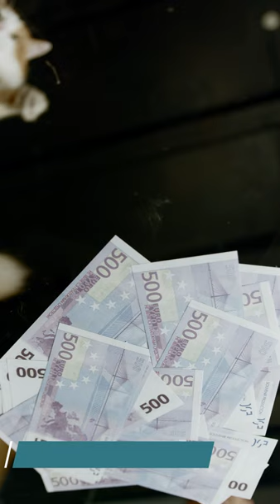Relaxing cat sitting cheering on glass table shoot from downward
cat relaxing music
cat relaxing lofi
cat relaxing music sleep
cat relaxing lofi for sleep
cat relaxing video
cat relaxing music anxiety
cat relaxing lofi gr9hwr_kl5m
cat relaxing music with purring
cat relaxing music no ads
cat relaxing sounds sleep
cat relaxing asmr
relaxing cat and dog music
relaxing cat and human music
cat calming anxiety
cat calming aid
relaxing cats and dogs
cat relaxing music anxiety no ads
calming cat asmr
quiet cat asmr
doja cat relax a bit
a cat relaxing in the sun
a cat relaxing in the sun tab
and black cat relaxing
ai cat relaxing afternoon
dog and cat relaxing music
relaxing lullaby for cat and kitten
relaxing music with girl and cat
relaxing music and our cat
relaxing music to make your cat fall asleep
cat relaxing brain break
cat relaxing birds
relaxing cat birth music
bongo cat relaxing music
sleepy cat relaxing brain break
relaxing sounds for cat giving birth
cat relaxing music birds
relaxing music cat background
relaxing cat videos with birds
relaxing sleep baby cat 4k 60fps ultra hd
cat relaxing cucumber
cat relaxing captions
cat calming collar
cat calming commercial
cat calming chews
cat relaxing lofi chilling
cat relaxing with cucumber on eyes
calming cat calls
quiet cat clippers
calming cat classical music
chill with cat relaxing
chase the cat relaxing
cute cat relaxing
15 hours of deep sleep relaxing cat music
quietkat ebike
extremely relaxing cat music
cat relaxing funny
cat calming frequency
cat relaxing lofi for
cat tv relaxing fish
cat relaxing music for sleep
quiet cat fountain
relaxing cat sounds for sleep
cat music for relaxing
relaxing cat music for labour
relaxing cat music for kittens
for cat relaxing music
video for cat relaxing
relaxing for cat
relaxing song for cat to sleep
relaxing music for cat sleep
relaxing music for pregnant cat
cat relaxing gif
cat guitar relaxing music
relaxing cat guitar
cat girl relaxes you to sleep
girl and black cat relaxing
chill with cat relaxing gr9hwr_kl5m
relaxing music girl with cat
relaxing guitar music cat trumpet
relaxing cat games
cats and soup relaxing cat game
cat relax harp
cat harp relaxing music
cat resting head on me
cat calling her kittens
cat healing relaxation music
cat relaxing music heat
cat house quiet book
calming cat harp music
quietkat hunting bike
cat music relax happy
cat in heat relaxing music
cat relaxing music harp
15 hours of relaxing cat music
relaxing happy cat music
relaxing healing cat music
relaxing cat music 20 hours
cat relaxing in water
cat relaxing in litter box
cat relaxing in the sun tab
relaxing cat in heat
relax cat in the hat
trails in the sky cat relaxing
relaxing music for cat in labor
instrumental music relaxing cat
sora no kiseki a cat relaxing in the sun
relaxing cat jazz
quietkat jeep
relaxing cat kitten music
kitty cat relaxing music
relaxing cat lullabies
cat relaxing music live
cat relaxing music lullaby
cat sit relax like human
with cat relaxing lofi chilling
relaxing afternoon with these two lovely persian cat cats
relaxing with my cat lofi
cat relaxing using human style a lot
cat relaxing music water
cat relaxing music sleep with purring
cat relaxing music 30 minutes
cat relaxing music in heat
music for cat relaxing
cat trumpet relaxing music
cat meowing relaxing
pregnant cat relaxing music
cat tv relaxing music
cat relaxing noises
cat relaxing nature sounds
cat calming no ads
cat relaxing music nature
quiet cat noises
nyan cat relaxing
no ads cat relaxing music
relaxing cat noises
cat resting on chest
calming cat on heat
cat relaxing plug in
cat relaxing pheromone
cat relaxing positions
cat relaxing pills
cat relax purr
cat purring relaxing music
relaxing cat purring sounds
cat purr relaxing music
persian cat relaxing music
pusheen the cat relaxing music
purring cat relaxing
purple cat relaxing music
team watts & the paws cat relaxing video
relaxing music sleep cat purring
relaxing music with cat pictures
cat relaxing music piano
relaxing music to put cat to sleep
cat relaxing quotes
cat relaxing quotes funny
cat relaxing
quietkat ranger
cat sleep music relaxing@remencat
relax my cat relaxing music for cats
cat relaxing sounds
cat relaxing sleeping music
cat relaxing spa
cat relaxing sleep
cat relaxing spray
cat relaxing scent
cat relax stress
relaxing cat shows
sleeping cat relaxing
cat sensory videos relaxing
cat relaxing treats
cat trumpet relaxing guitar
cat trumpet relaxing
cat calming tv
cat calming treats
cat to relax
cat relaxing video team watts
cat relaxing under the sun
relaxing cat tv
relaxing cat music to sleep
relaxing music to make your cat sleep
cat relaxing under sunshine
relaxing cat music
cat relaxing video team watts & the paws
cat relaxing voice
relaxing cat videos with music
relaxing cat video 57
calming cat videos fish
cute cat videos
relaxing cat music video
very relaxing cat music
cats with relaxing music
quiet cat wheel
quiet cat water fountain
quietkat warrior
with cat relaxing lofi
cat relaxing xenogenesis
x cat listener